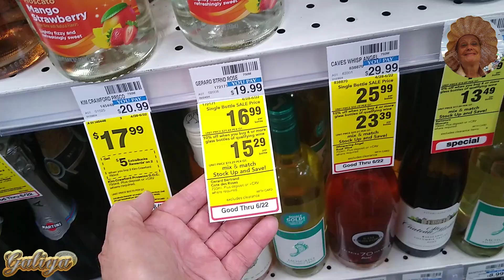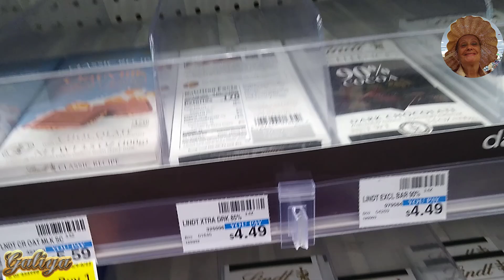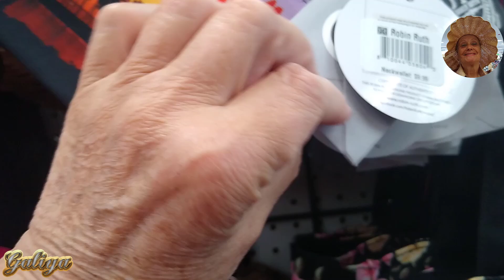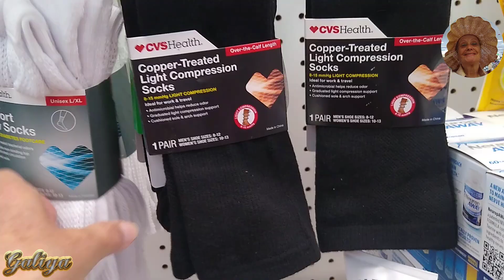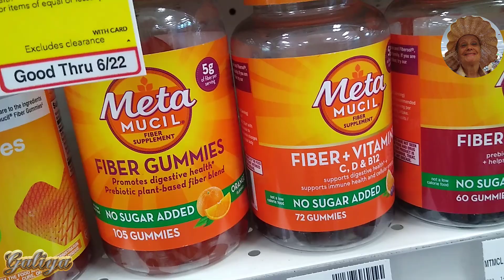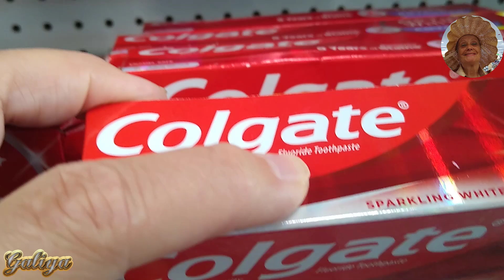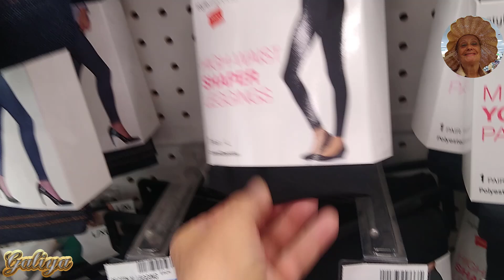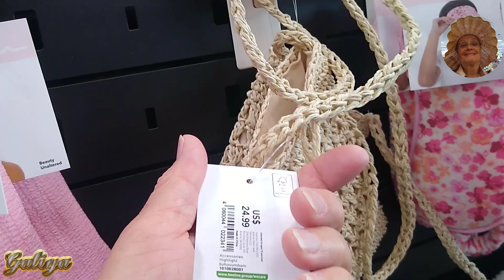Pharmacy in the USA Tour / Экскурсия по Аптеке в США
Regular pharmacy in the USA. There is a department where they give out free medications from the doctor.  USA vlog. Our life in the USA. The life of a wonderful family in America.
Handle :       @FunnyMFamily
⏱️ Timestamps ⏱️
     0:00  Introduction
   00:10  Аптека
   01:11  Вода,соки,напитки
   01:45  Сладости
   02:35  Одежда
   04:28  Открытки,игрушки,книги
   05:58   Птека,продажа без рецепта
   08:20   Косметика,шампуни
   13:10   Шляпки
   13:25  Ending